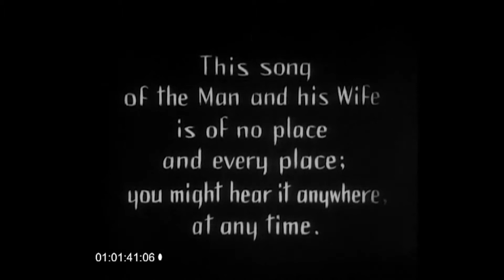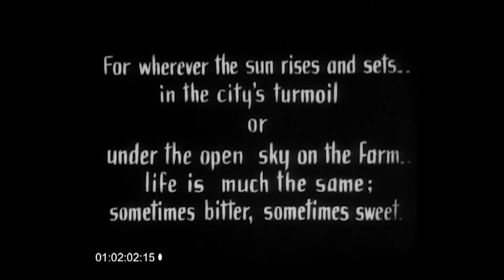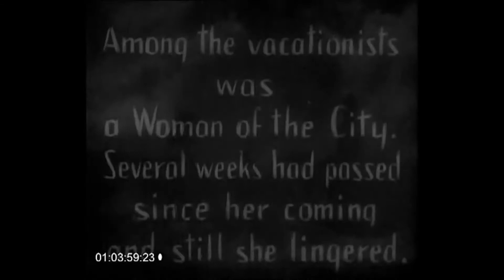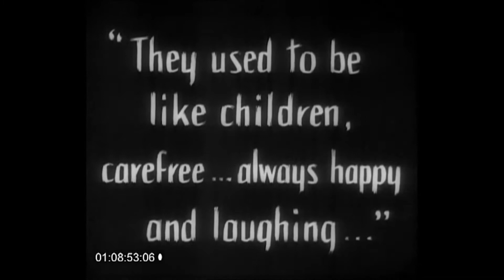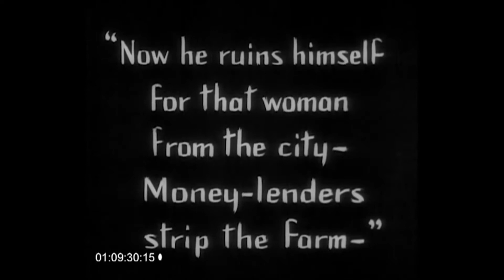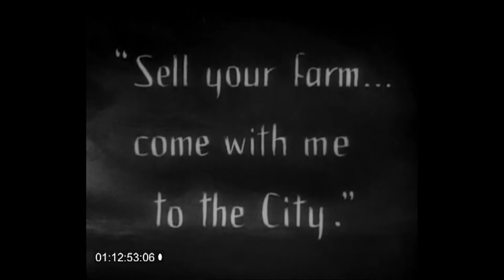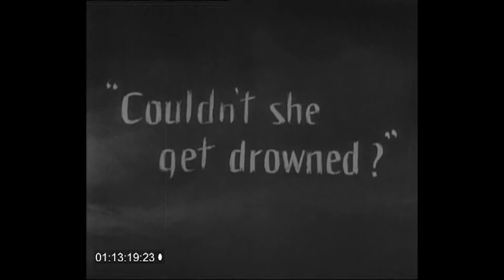L'Aurore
"The sun rise" de Murnau...
Composition et piano / Ch. Leroy, Clarinette / Philippe Saucez, Percussion, Mélodica / Pascal Ducourtioux
Enregistrement : F. Gaucher, Studio Alhambra.
Editions : Cristal Publishing.